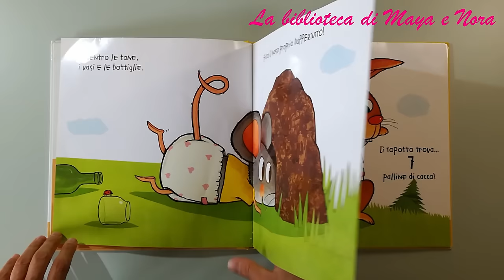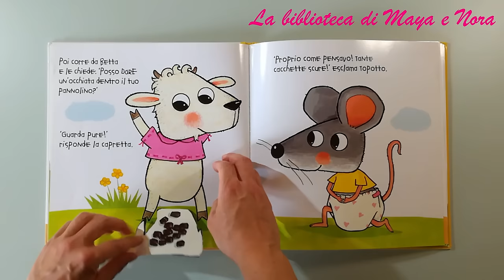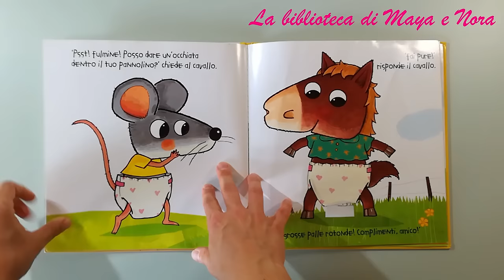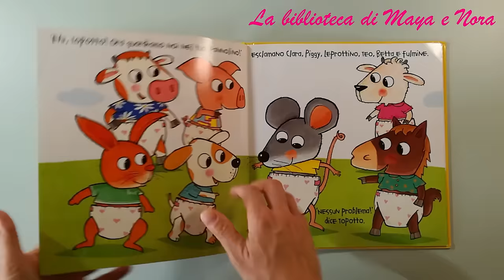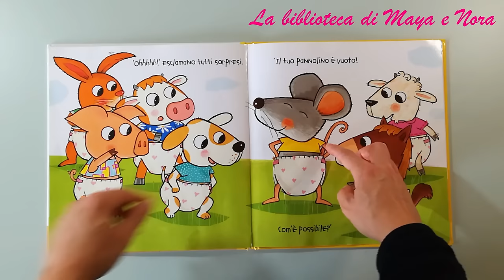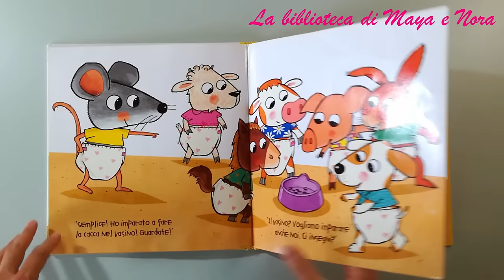POSSO GUARDARE NEL TUO PANNOLINO- libri per bambini letti ad alta voce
POSSO GUARDARE NEL TUO PANNOLINO? di GUIDO VAN GENECHTEN
Ti è piaciuto questo libro? Puoi acquistarlo subito cliccando su questo link e supportare così il nostro canale